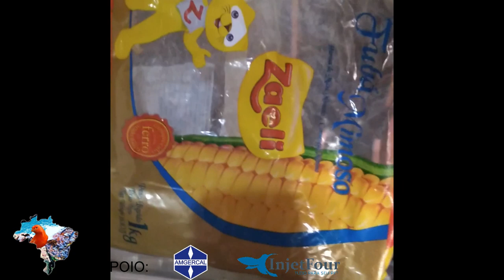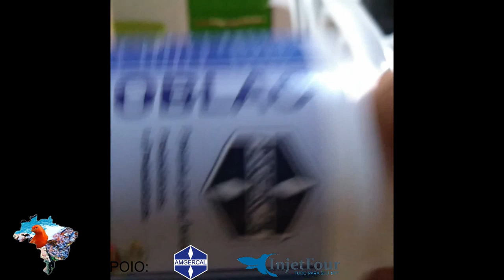PEITO SECO E COMO PREVENIR/CURAR? +DICAS ALIMENTAÇÃO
Olá Pessoal tudo joia, olha fiz esse video pois muitos me perguntava a respeito, se você ainda tem duvidas deixe nos comentários, não esqueça de deixar o like ok, forte abraço.